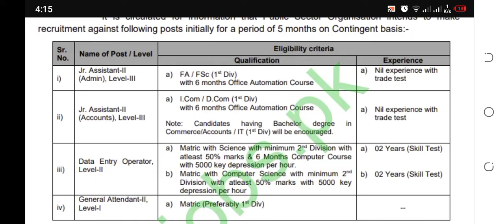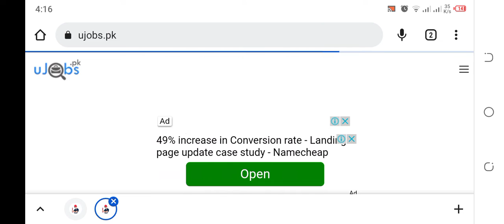Atomic Energy New Jobs 2022 Online Apply | PAEC Latest Jobs | Govt Jobs In Pakistan Atomic Energy